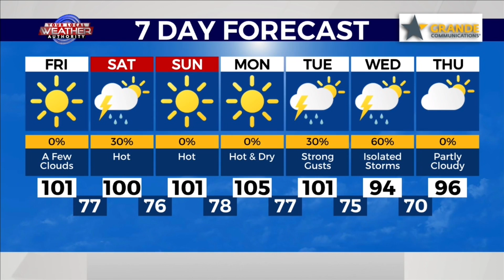Seasonably Hot Ahead Basinwide 7-8-2022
KMID / KPEJ Weekday Morning Meteorologist Ryan DePhillips expects the hotter trend to continue in The Basin as low and high temperatures will be close to 5 degrees above normal or more. Temperatures in the 70’s and low 80’s will rise into the mid-to-upper 90’s and triple digits with mostly sunny skies. Despite some clouds this weekend, conditions will remain pretty hot and chances of rain will remain low, for now.